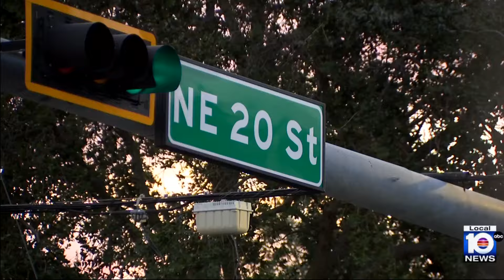Police in Wilton Manors investigating illegal street takeover caught on camera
An illegal street takeover was caught on camera in Wilton Manors.